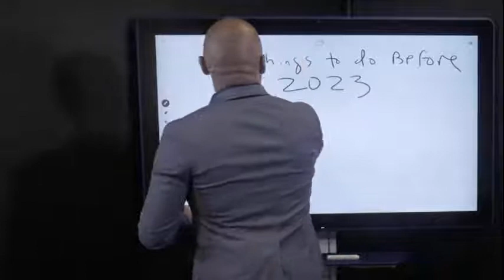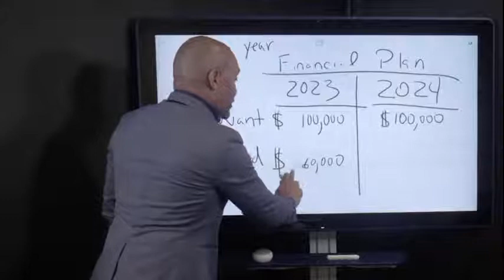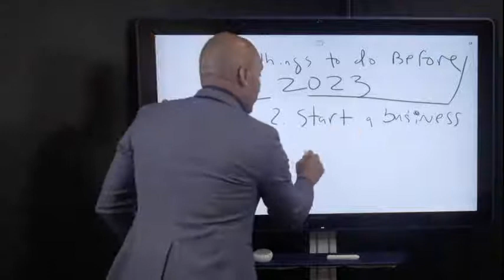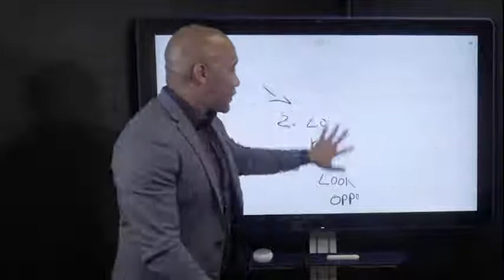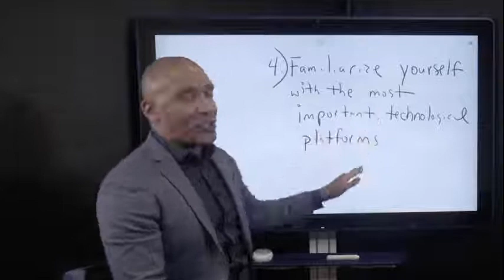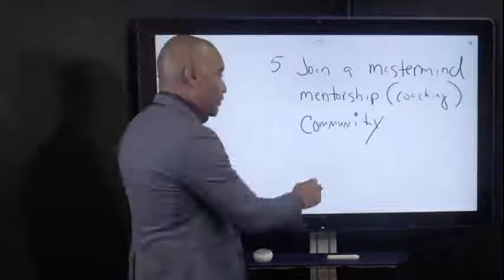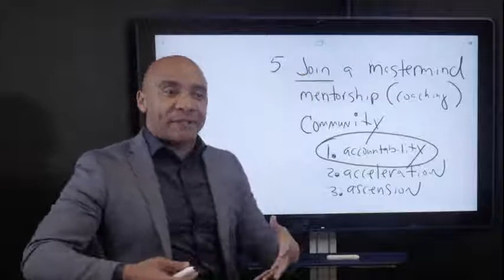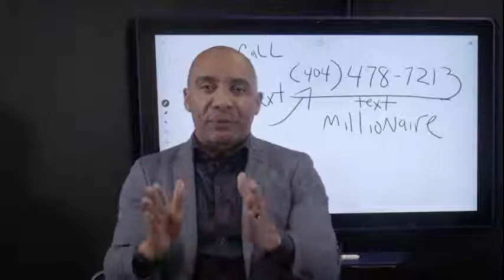5 Things To Do Before 2023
5 Things To Do Before 2023

if you didn't get a chance to join me this past weekend for my Millionaire Mastermind, please be sure to mark your calendar and RSVP for my next one in a few weeks 👇

About Ramonepreston:
What’s Up Family... It’s Prophet Ramonepreston And I’m on a mission to live, love, and lead people to the NexLevel. Videos include Teaching, RpDaily’s , Prophetic Business, Entrepreneurship, Financial literacy, My Documentary & Many more

✅ Where to follow, listen and learn more from Ramonepreston